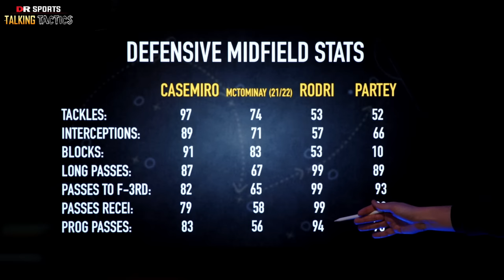Pep Worried About Arteta’s Plan As Mitoma Stars For Brilliant Brighton!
Join DR Sports in Habbo to chat all things football and meet Robbie once a week

0:00 - intro
0:45 - Man City 1-0 Arsenal
10:45 - Brighton Beat Liverpool
18:50 - How Good is Casemiro?